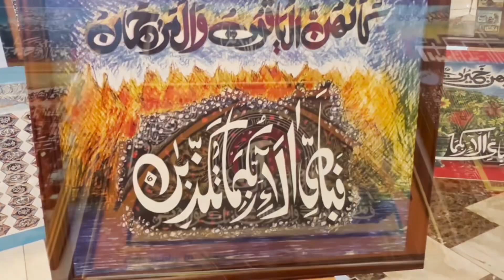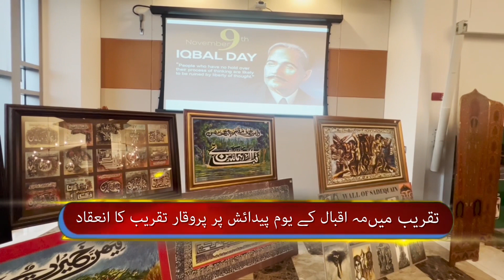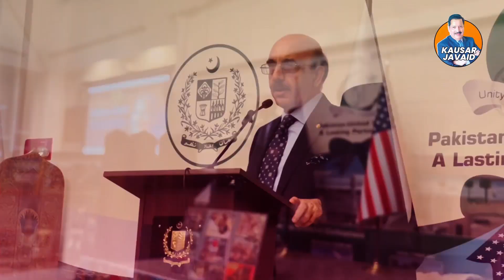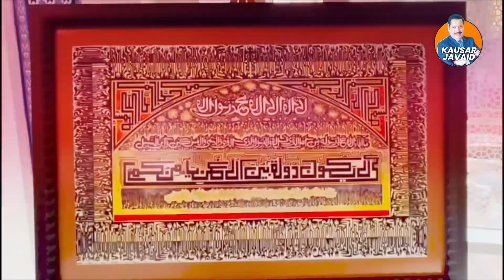Pakistan Embassy Washington hosted an event on the birthday of Great Allama Iqbal.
Pakistan Embassy Washington hosted an event at the birthday of Great poet Allama Iqbal large number of guest attended this very informative session Ambassador Sardar Masood and other speakers paid tribute to Allama Iqbal and Sadqian.